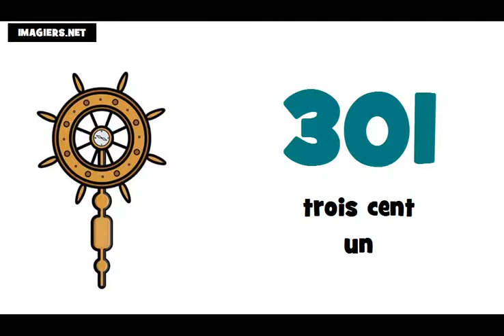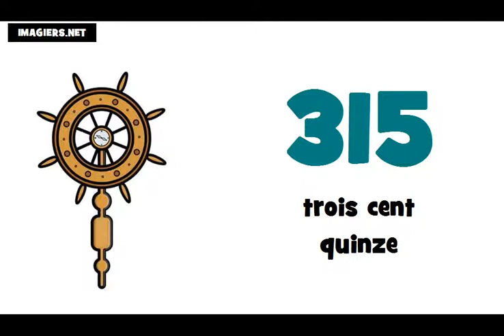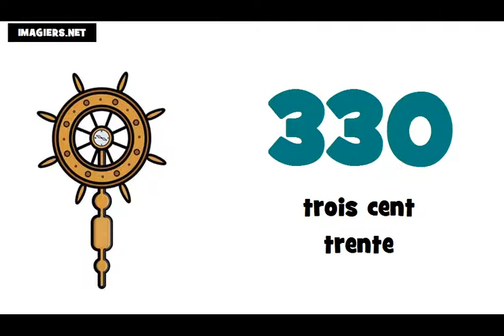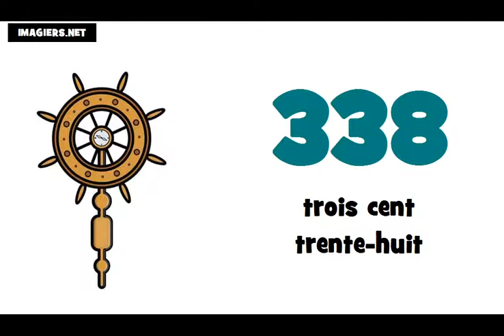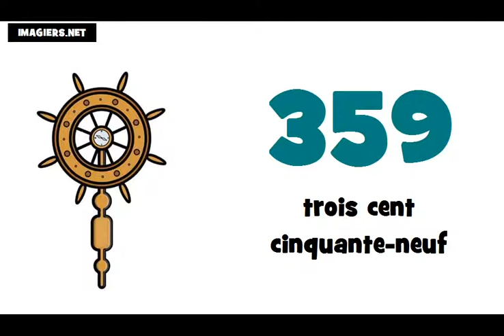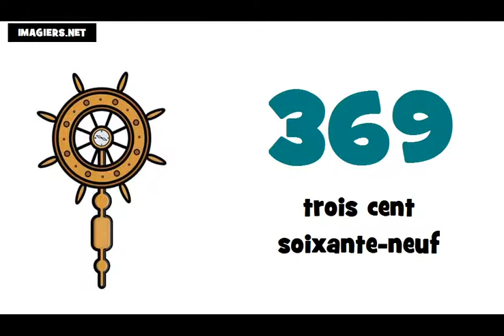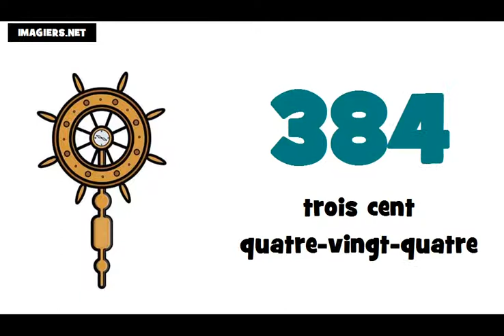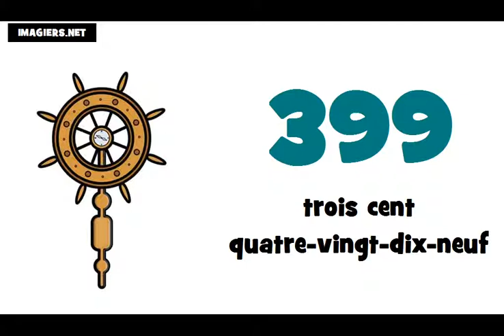☺ Curso de frances = Los números franceses ★ 300 ► 400